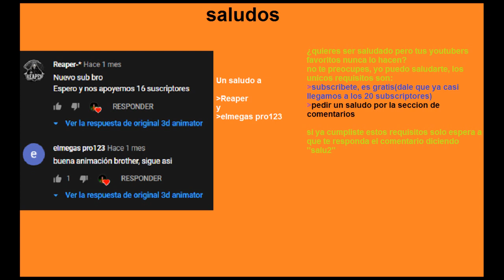dentro de la cabeza de evil pancho (aun no esta terminado)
me encantan las animaciones ¿a ti no? puedes ayudarme a crear mas contenido con tu subscripcion  mira que ya casi llegamos a 20 subscriptores
=D= creado con: cinema 4D
=D= la música es: Cradles
=D=editado con: sony vegas pro 11.0
=D=creador original del vídeo: original 3d animator
=D=editor del vídeo: original 3d animator